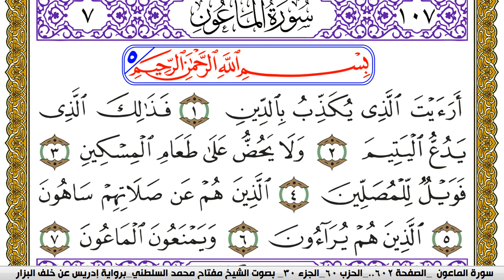سورة الماعون مكتوبة مفتاح محمد السلطني برواية ادريس عن خلف البزار | كنوز الهدى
كنوز الهدى

مفتاح السلطني,
مفتاح محمد السلطني, مفتاح السلطني
كنوز الهدى,
كنوز الهدي,
كنوز,
الهدى,
الهدي,
قران كريم
قرآن كريم
قرءان كريم
قران
قرآن
قرءان
القران الكريم
القرآن الكريم
القرءان الكريم
القران
القرآن
القرءان